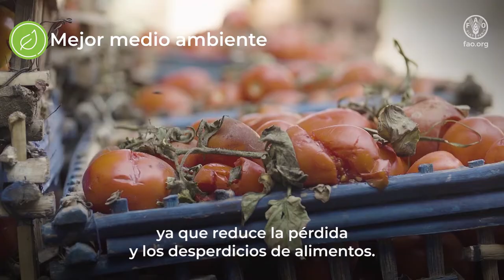Por qué las alianzas y las inversiones en inocuidad alimentaria son esenciales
En este video, el Economista Jefe de la FAO, Máximo Torero, explica que la inocuidad alimentaria contribuye a una mejor producción, una mejor nutrición, un mejor medio ambiente y una vida mejor.